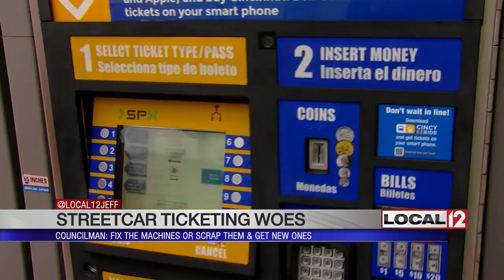Councilman: Fix the Streetcar ticket machines or scrap them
CINCINNATI (WKRC) - Changes may finally be on the way for the problem plagued ticket machines for the Streetcar.

One city council member says it's finally time to fix the machines or scrap them altogether.

Gloria Jean Scott rides the Streetcar three times a week. She says she loves it and, at a dollar for two hours or two dollars all day, it's a bargain! But…

“I've had problems with the ticketing machines,” said Gloria Jean Scott.

The streetcar ticketing machines have been an on and off problem since the line opened last fall. They thought the problems were resolved, but finding a “Machine Out of Order” isn’t as rare as it probably should be, and people are noticing.

So what has been the problem with the machines?

“They wouldn't take my money. Tried putting the money in, but it wouldn't work,” said Gloria Scott Jean.

So what did you do? Well if you are a very honest person you do what Gloria Jean Scott does and walk to the next stop and buy a ticket there.

There's another problem as well. It’s not at every stop and it’s not every day, but the “arrival sign” can say that there is 32 minutes until the next streetcar while the next streetcar was right there.

Arrival sign reliability was a big problem when the streetcar began. Apparently, things have not been completely resolved.

“We've got a fixed loop. We certainly should be able with a $20 GPS chip on the train and a reader at the station to know where the trains are. That's simple,” said City Councilmember Kevin Flynn.

But the system that’s in place, Flynn says, is overly complex. He says the city and the Transit Authority paid $1.1 million combined for the ticket dispensing machines but are budgeting more than $100,000 a year for repairs and upkeep.

“We're spending almost as much between the capital costs and maintenance and fare inspectors as we are collecting in fares,” said Flynn.

So what's next? Flynn says the city manager and the ticket machine company will talk, and they'll either negotiate a fix, a refund, or it could end up in court.

“Enough talk. Fix it or scrap it and get a new system,” said Flynn.

A Metro spokesperson tells Local 12 News that the arrival time screens are usually accurate, but can bog down during heavy traffic or a service suspension. Metro says this problem should be resolved in about a week.

As for the ticket machines, Metro says the vendor has people on site.

Nine problems, they say, have been corrected, three should be corrected soon, and one is still under investigation.